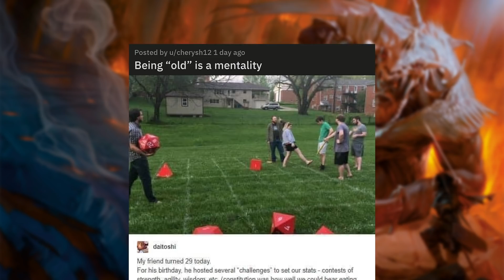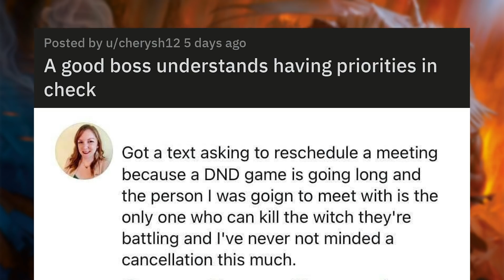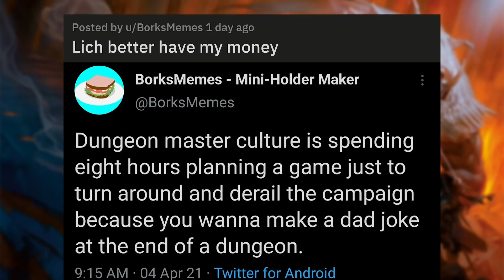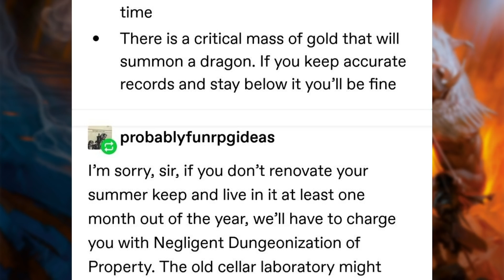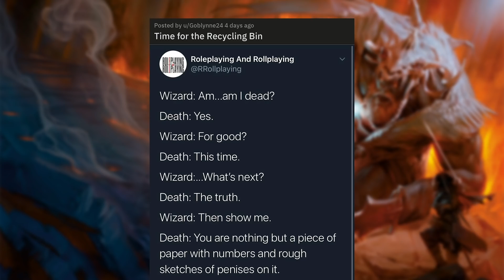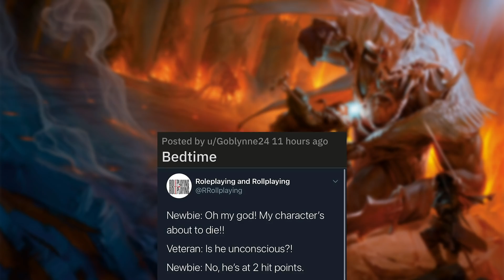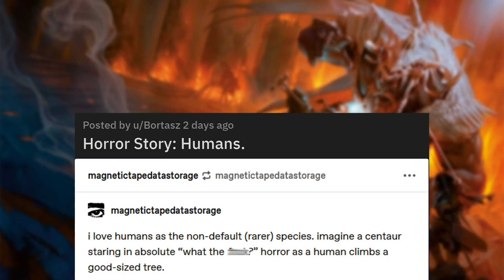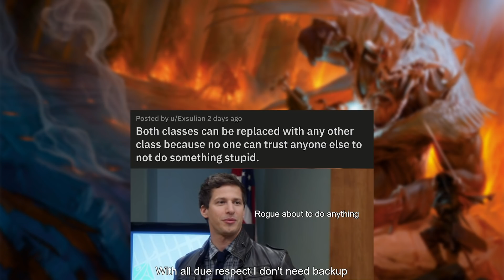Alignment based | r/DnDMemes [#51]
0:00 - Memes